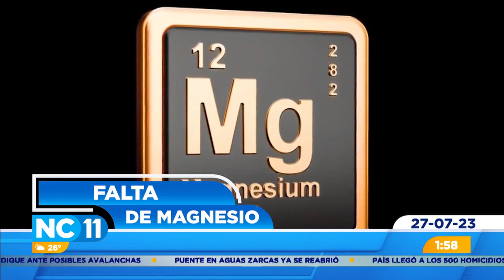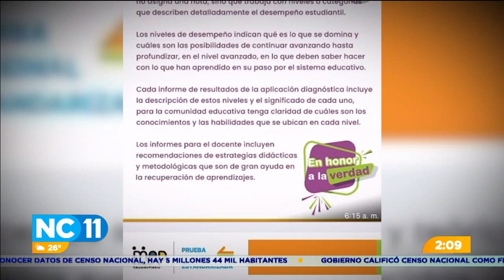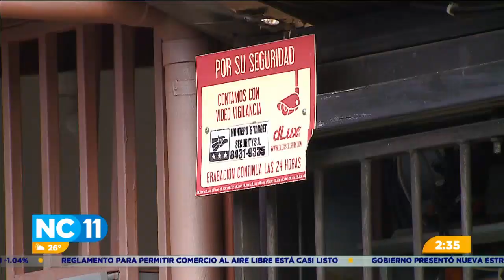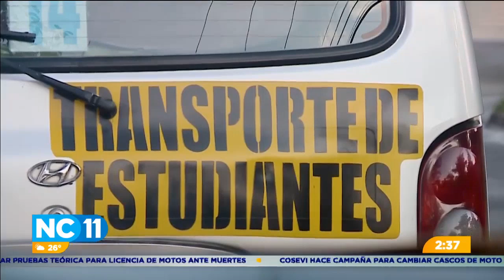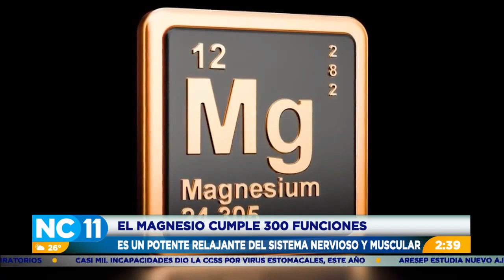NC Once 2:00 pm: Programa del 27 de julio del 2023